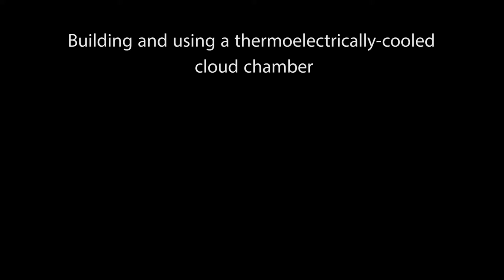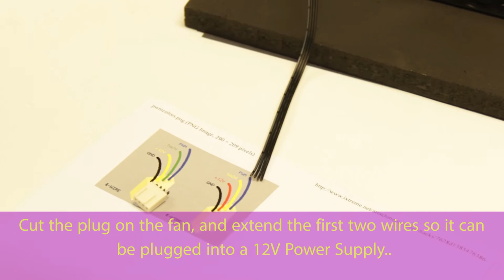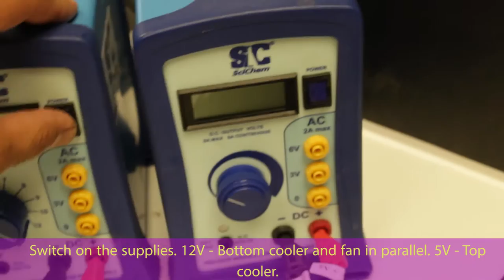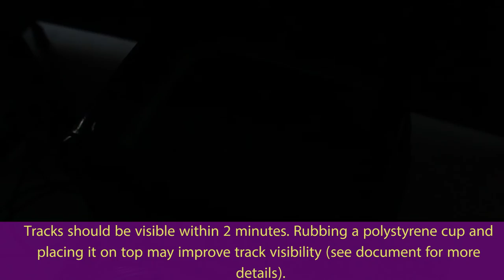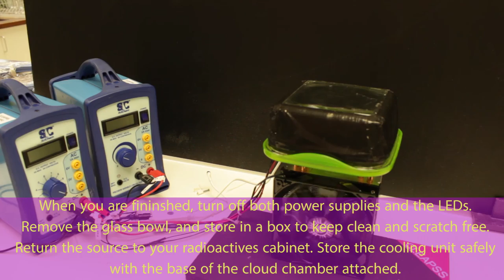Cloud chamber part 2 - Building the thermoelectric part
Building the thermoelectric part of the cloud chamber